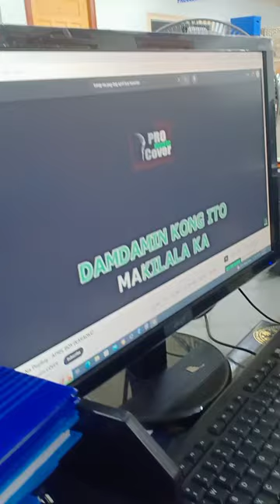tunay na pag ibig